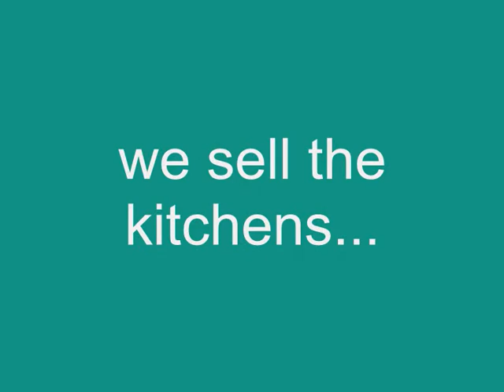Property of the week March 25 2011